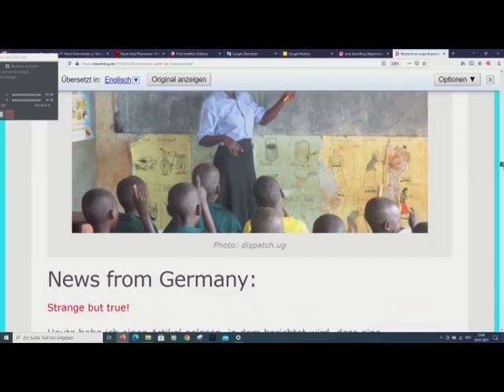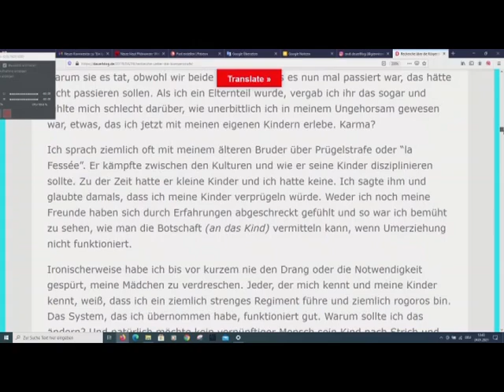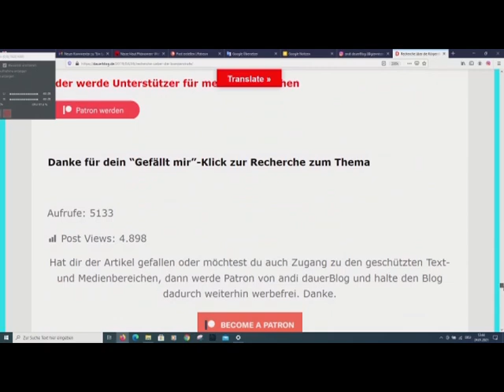🇩🇪 Diskussion über die Körperstrafe + Ohrfeigen ✋ im Jahr 1994 🇩🇪 Nostalgie +subtitles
Aus meinem VHS-Archiv: Aufzeichnung der deutschsprachigen Jugendsendung "Doppelpunkt" mit dem Moderator Hermann Rheindorf aus dem Jahr 1994 zum Thema "Ohrfeigen haben noch keinem geschadet". Die Diskussion über die Prügelstrafe fand VOR dem Inkrafttreten des des deutschen Gesetzes zur Ächtung von Gewalt in der Erziehung im Jahre 2000 statt.
Neben automatisch generierten Untertiteln in Deutsch auch in englischer, dänischer und kroatischer Sprache.
✋ Lies meine Recherche zum Thema / Read my research to the topic also in your native language: 🔗

From my VHS archive: Recording of the German-language youth program "Doppelpunkt" with the presenter Hermann Rheindorf from 1994 on the subject of "Slaps in the face have not harmed anyone". The discussion about the corporal punishment in Germany took place BEFORE the entry into force of the German law on the prohibition of violence in education in 2000.
In addition to automatically generated subtitles in German, also in english, danish and croatian language.